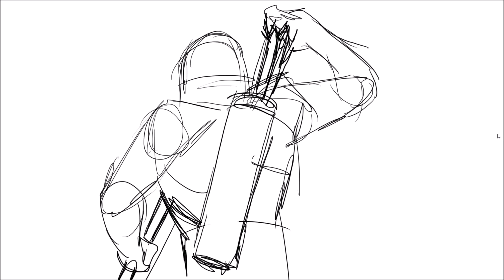Dragon Age Animatic Series - Episode 03 ''Teaser''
Well! I say Teaser. it's just what I've done so far.

Also that's my cursor on the screen, you're not going mad! I did a screen record in After Effects instead of a proper render because I CBA lol

If you're subscribed to me, you know how my attention issues go so who knows how long I'll be working on this, but since I haven't uploaded in a while - due to mental and physical health reasons, I thought I'd share what I'm doing currently. Even though it's still kinda difficult to draw right now. Stupid body OTL

The music can be found here:
"Trouble Is Brewing" by David Fesliyan

Dragon Age belongs to EA, Bioware and in my opinion, David Gaider!

If you like what you see and have NO idea what this about, check out the previous two episodes linked at the end of the video!